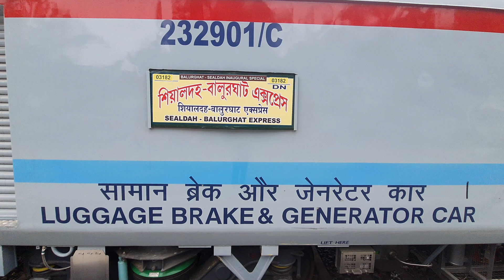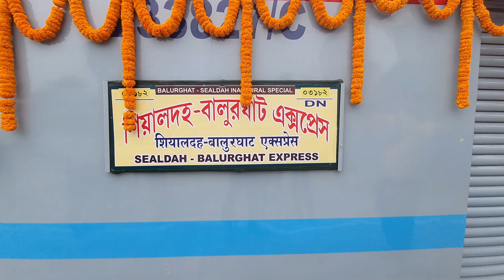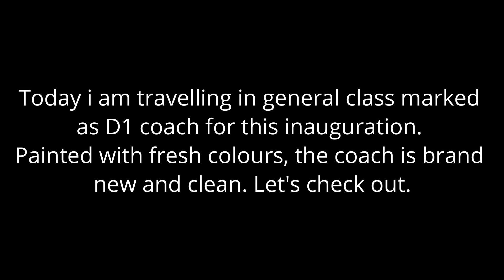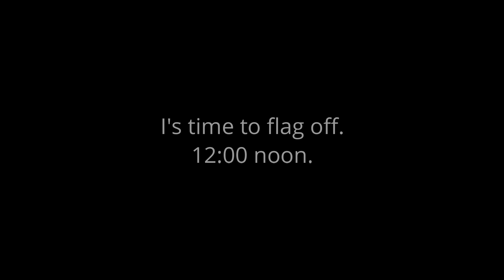Sealdah Balurghat Express. 03182 inaugural special. Running as 13190.